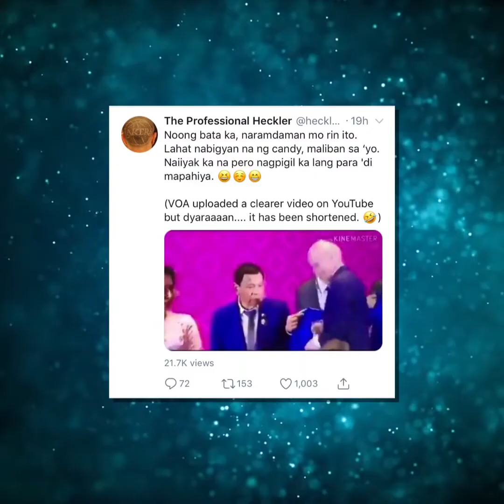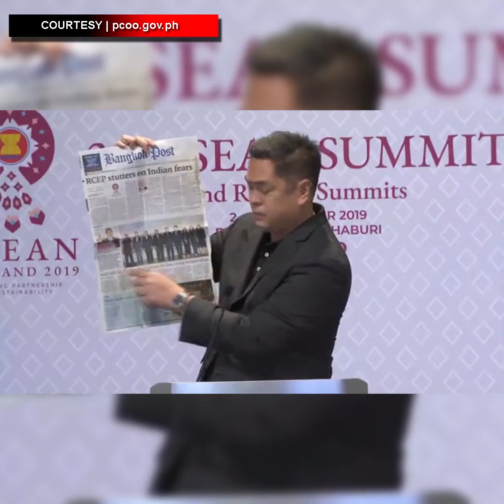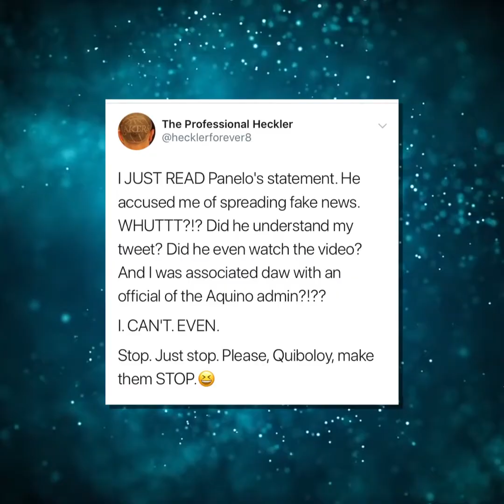FIFA jersey ni Duterte sa ASEAN nakalimutan | Alam Na This